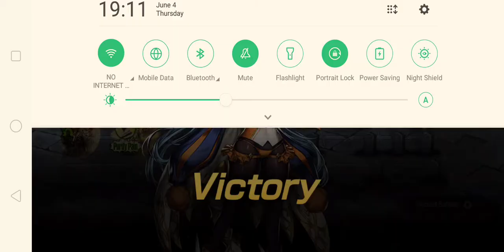Vital Rune dungeon 9th floor 4 turns | Brave Nine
Brave nine rune dungeon guide.